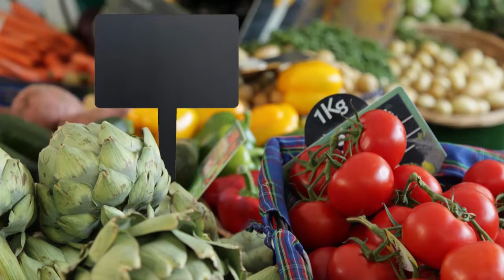السوق الأسبوعية بالمهدية 07 12 2018